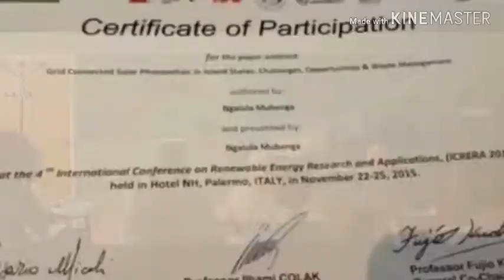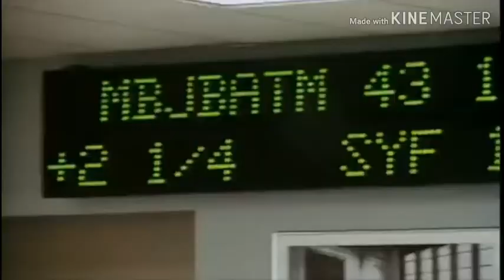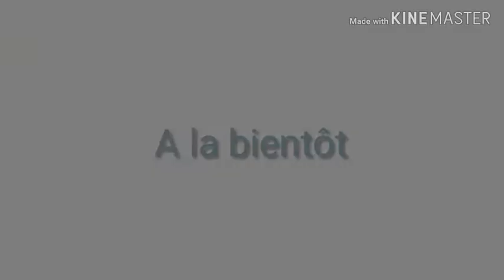COMMENT FAIRE POUR ATTEINDRE SON OBJECTIF DANS LA VIE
Bienvenue dans l'univers de Hugues cher
Découvrez la plus meilleur  extension qui vous permettra de percer et de réussir sur Youtube.

 ___merci beaucoup pour votre soutien les amis ___

La vie est vraiment si précieuse; nous devons avoir un objectif précis pour que nous puissions évoluer
Dans cette vidéo, je vous partage trois mots qui vous aideront à atteindre votre objectif.

MUSIQUE UTILISÉE
Vous pouvez trouver cette musique dans la bibliothèque des musiques YouTube.

APPLICATION UTILISER
KinMaster

NB: Vous verrez que mes liens ont souvent un nom de  Clictune.
CLICTUNE  est un raccourcisseur des liens qui permet de réduire sur la longueur du lien et en touchant aussi une commission à chaque clique.

¶¶¶¶ES MEILLEURS FORMATION QUI VOUS AIDERA À GAGNER VOTRE VIE

_Affiliation Stratégique : De ZÉRO à 3000 Euros
De ZERO à 3000 euros par mois et bien plus encore. Faites des bénéfices rapidement avec les meilleures stratégies de vente
_Dropshipping rentable 2019
Vous allez apprendre comment être rentable en dropshipping

¶¶¶DEVENEZ AUSSI PARTENAIRE SUR 1TPE¶¶¶

¶¶¶RACCOURCISSISEZ AUSSI VOS  LIENS  ET  OBTENEZ e UNE  COMMISSION¶¶¶

¶¶¶DEVENEZ AUSSI PARTENAIRE SUR Amazon ¶¶¶

Super chaine de Hugues cher